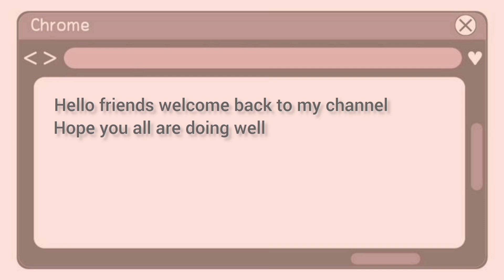Different types of college function outfits for girls with names| Farewell wear| Wearing it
In this video I'll be sharing with you different types of college function outfits for girls and women with names.

video is for educational purpose only. copyright disclaimer under section 107 of the copyright act 1976, allowance is made for fair use for purposes such a criticism, comment, news reporting, Fair use is a use permitted by copyright statute that might otherwise by infringing.

On my channel you guys can watch trendy clothing, accessories and beauty related products.

Types of college function outfits
Different types of college function outfits with names
College function outfits for girls and women with names
Dresses for girls to wear on farewell party
Layered sharara suit
Tshirt + chiffon shrug + jeans
Slited kurti with jeans
Peplum top + Jeans
Cami anarkali Suit
Tee+ denim skirt
Mirror work long frock
Denim pinafore dress
Bodycon dress
Peplum top+ Plazo
Sequin bordered Saree
Full sleeve top+ Tulle long skirt
Side slited anarkali kurti+ pant
A line maxi dress
Black chiffon long anarkali
Prom tulle dress

🔎 VIDEO OUTLINE 🔎
Different types of college function outfits for girls and women with names